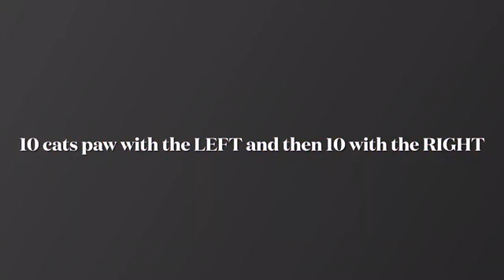Power Turtles MAK On-Demand Video Class - 2020 Cycle 3 Month 2 Week 1B (Week 34B)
Week 34B - Sensei Batman (Barbi) presents Week 34 Class B - for Power Turtles online

WANT OR NEED MASKS OR COVID19 T-SHIRTS FOR LIVE CLASSES RUNNING NOW?

IF YOU HAVE NOT ENROLLED IN THE ASF TUITION SYSTEM, GO

Suggested articles if you plan to take outdoor classes during the late fall and winter.  First, you will not need to wear a uniform.  Wear warm clothing, gloves included, if necessary.  We will continue outside classes as long as you show up.

Second, Sabum nim (Sensei) L. Petsching has suggested some items you can get at Amazon.  If you use this link, MAK gets paid, so feel free to use it, or your own from amazon, or any other source.  We just want you to have available items that will make your class easier in the winter. (if you do use these links, MAK gets a tiny percentage instead of Amazon - so its like a small business reveloution, but cents instead of billions)

1st: Yaktrax Walk Traction Cleats for Walking on Snow and Ice (1 Pair)
2nd: STABILicers Walk Traction Cleat for Walking on Snow and Ice (1 Pair)

Kyosa J. Luke has added to our possibilities by suggesting these items:

1st: A shoe pull on for "Hiking, Trail Running and Ice Fishing," a truly versitile pull over for shoes for this winter's classes out doors, in all sizes.
2nd: One more offering from the same company for ice spike pull-overs - these are for walking and road running only, and considerable less expensive. MAKBeatsCovid19 - outdoor class winter ready!

You can also see 100% of the regular curriculum menu on a new MAK student page located
Zoom Classes can be found here on Facebook and also
Popup Classes can be found here on Facebook and also

If you are earning belts at MAK, and you are not paying with ASF monthly, then please visit MAKOnline.store to pay tuition.

You can also order Summer Uniform Shorts, MAKBeatsCovid19 Class shirts and Masks, and this cycles weapons